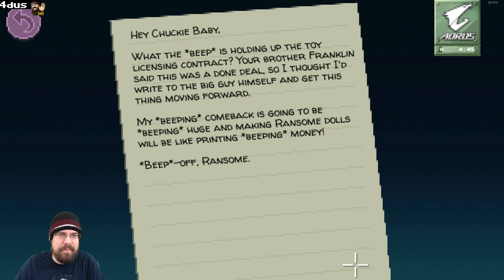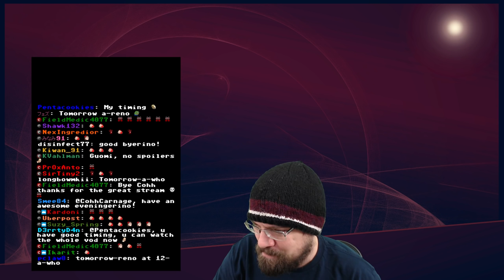Let's Play Thimbleweed Park With CohhCarnage - Episode 5